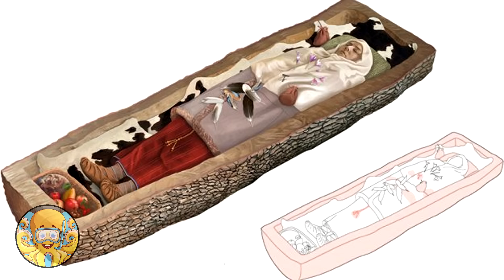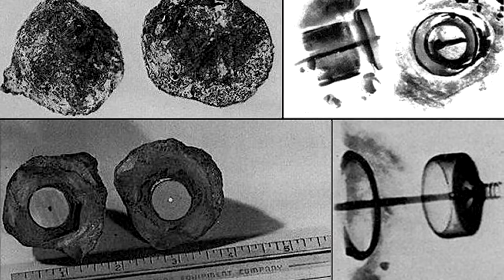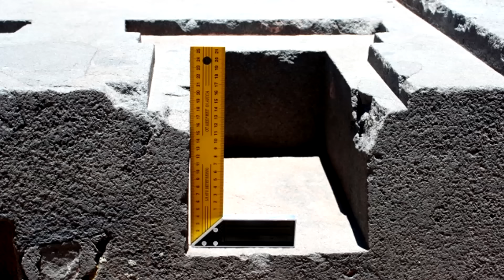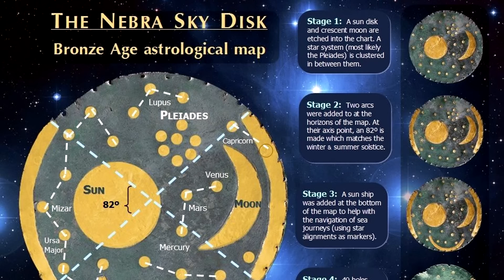10 Neuvěřitelných Archeologických Objevů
Poznávání starověkých lidí v historii je pro mnoho lidí velmi fascinující. V posledních 100 letech došlo k neuvěřitelným archeologickým objevům, na které někdy nemáme odpovědi. Díky těmto objevům se však dozvídáme stále více o tom, jak lidé dříve žili. Od pozoruhodného nálezu ve vydlabaném stromě přes záhadné sochy, které připomínají mimozemšťany, až po náhodně objevené podzemní město.